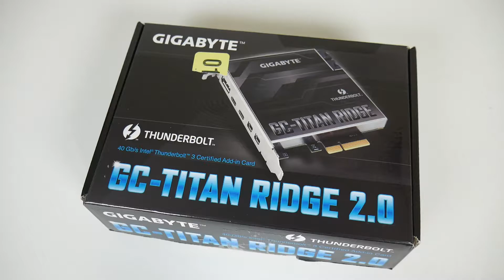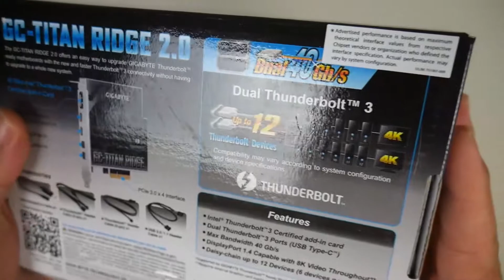Ventajas de tener un Thunderbolt 3 Gigabyte Experiencia de Uso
Adaptador Thunderbolt 3 Gigabyte GC-Titan Ridge 2.0 unboxing y experiencia de uso

Opción de compra

0:00 Introducción
2:00 Que trae la caja
2:18 Conectores y puertos
3:10 Instalación
4:58 Mi experiencia de uso
6:44 Conclusión final